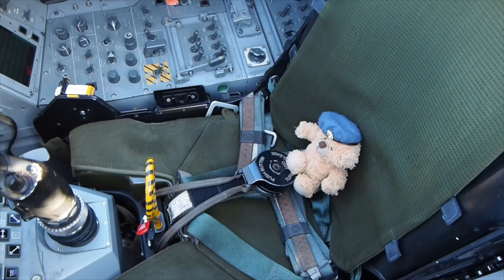The Best Ever Show! - Quick Climb Friday RAF Lakenheath USAFE F15E & F35A Quick Climbs [4K] Must See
Our best ever show, Quick Climb Friday has seen some of the best quick climbs at RAF Lakenheath by the TCS channel. Quick climbs from the F-15E and F-35A are very reminiscent of the English Electric Lightning and was a type of departure that left everyone stunned. With full afterburners, holding an altitude of anywhere between 50-100ft reaching speeds of over 300mph, on clearing the runway, the pilot will then pull back on the stick to climb steep or even pure vertical. Some pilots will execute a gorgeous turn out with an aileron roll too at the peak of their climb out.

Both F-15E Strike Eagle and the F-35A Lightning II are from combat-ready Fighter Squadrons of the 492d, 493d, 494th and 495th.

Thumbnail credit:
Martin Mikulecky